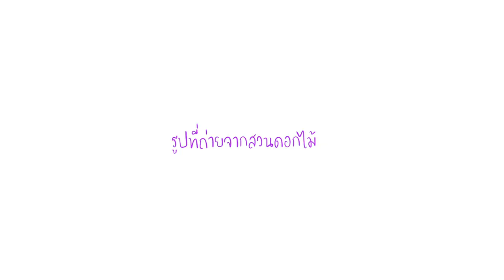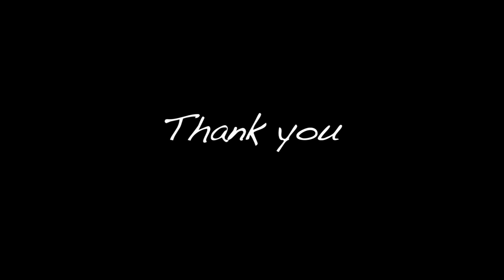สวนดอกไม้ ที่สวยที่สุดในม่อนแจ่ม ยิ่งยงสวนดอกไม้ ep2 เชียงใหม่